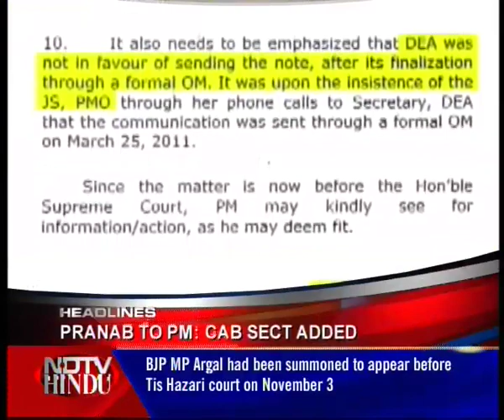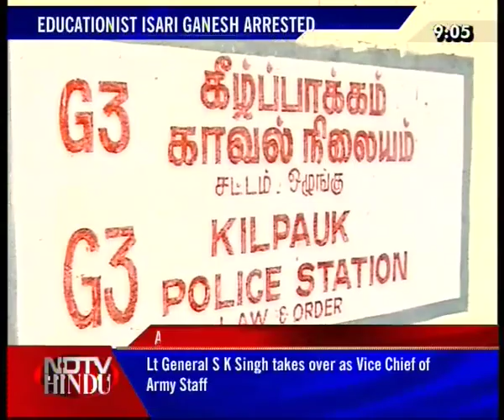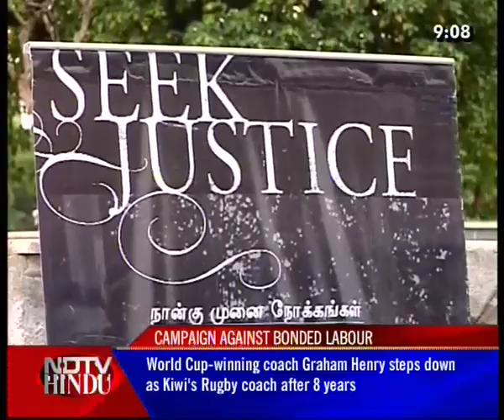NEWS TONIGHT-NDTV-HINDU-011111-1(3)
NEWS TONIGHT-NDTV-HINDU